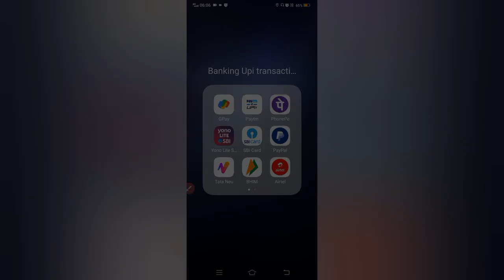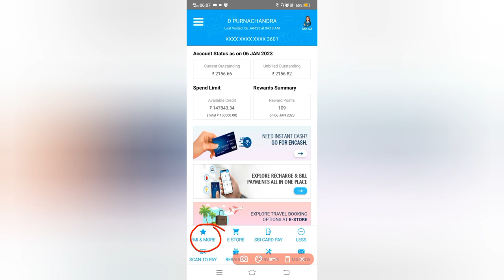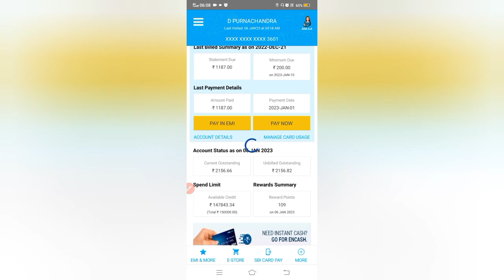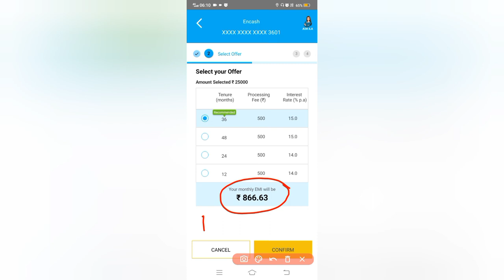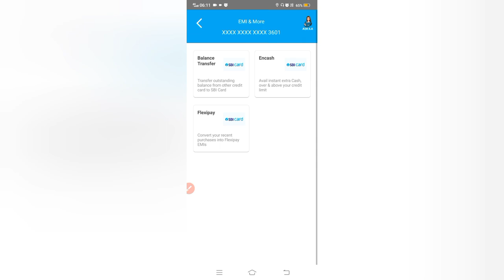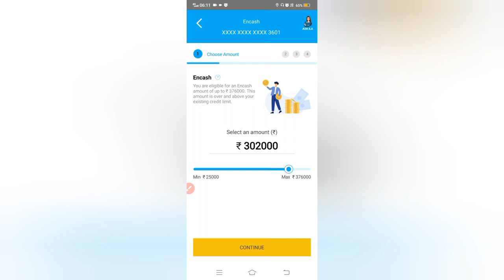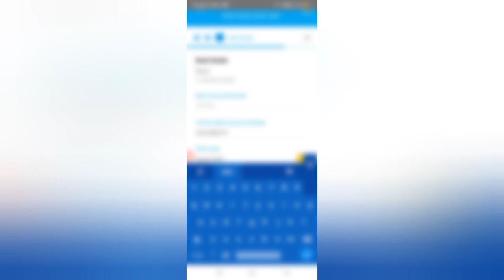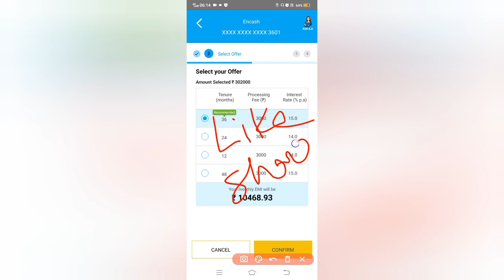Sbi credit card PERSONAL LOAN apply online🔥 Sbi Credit Card Loan Offer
Learn sbi credit card personal loan apply online or sbi Credit card loan offer. Watch this video till end to know all about it.

Join Us On:
You can follow me through👇

Queries Solved in This Video:

• how to take loan on sbi credit card
• sbi credit card loan
• how to take loan on credit card
• processing fee of loan on sbi credit card
• instant loan on credit card
• how to apply for Loan on sbi credit card